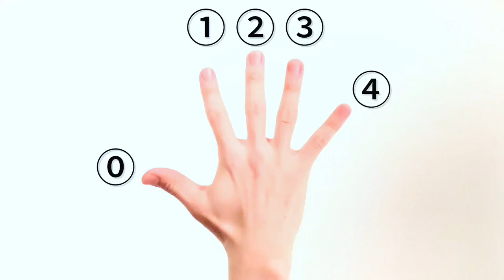ハンドパーカッションの基礎練習#15〜16分フィンガーロール〜 Daily Exercise for Hand Percussion : 16th Note Finger Roll